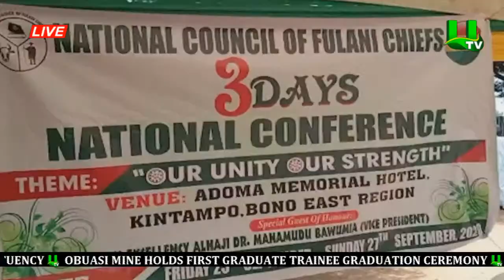MIDDAY NEWS WITH AFIA ADUTWUMWAA MOROSA 29/09/2020